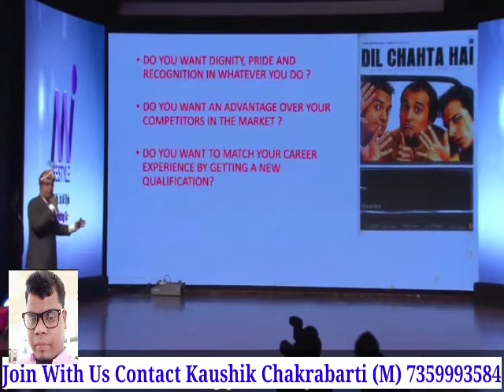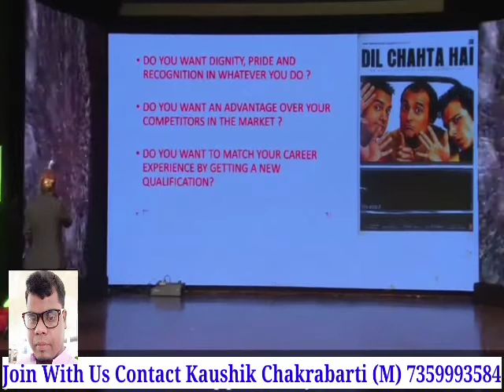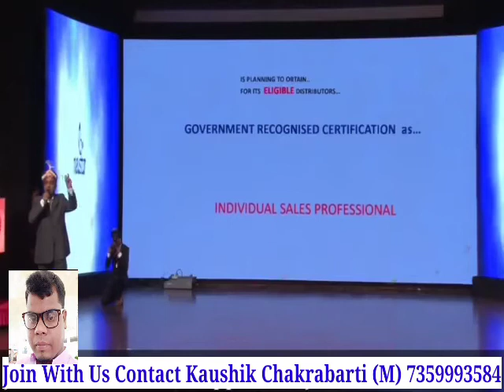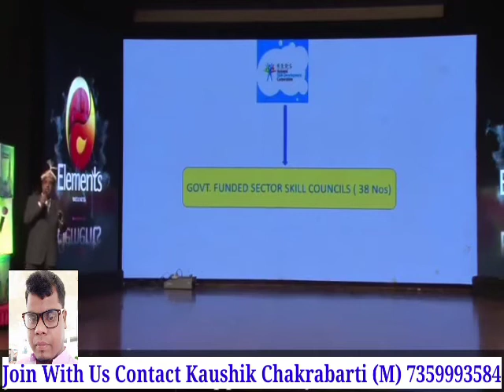Lifestyle Own Award. My LifeStyle Business Plan..... Join With Us Bright Your Future.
My LifeStyle Business Plan. Join With Us Bright Your Future.